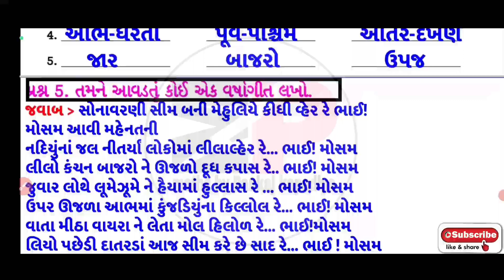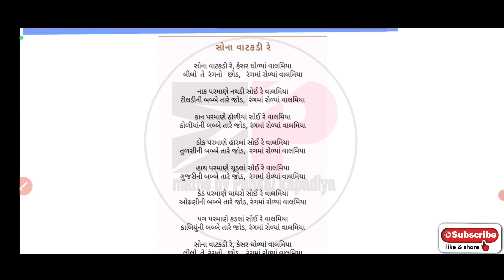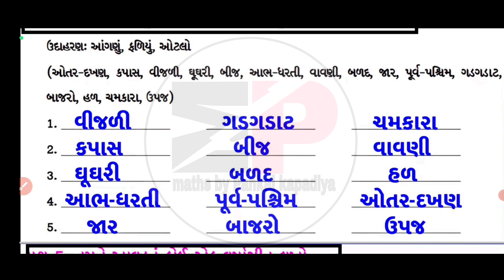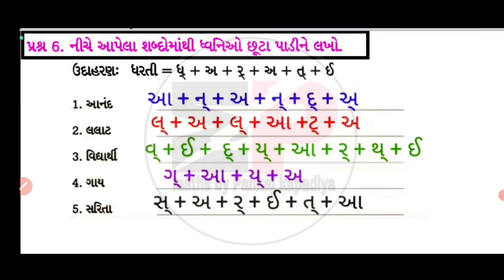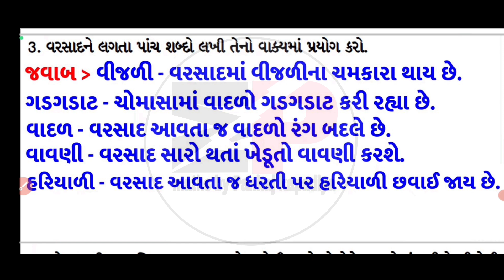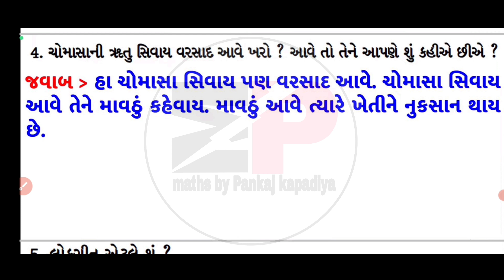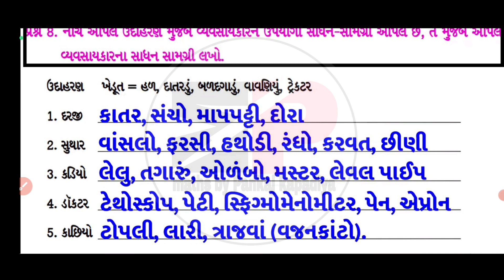STD 8 Gujarati swadhyay pothi ch 8|dhoran 8 gujarati swadhyay pothi solution ch 8 Aaj aannad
STD 8 Gujarati swadhyay pothi ch 8|dhoran 8 gujarati swadhyay pothi solution ch 8 Aaj aanand|

std8_gujarati_chapter-8_swaadhyayanpothi
swaadhyanpothi_dhoran_8_gujarati_ch-8_solution
swadhyaypothi_std_8_gujarati_ch-8_solution